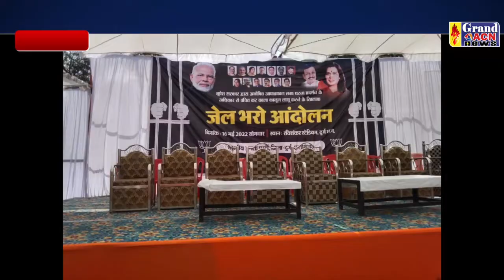भाजपा जेल भरो आंदोलन भिलाई Shaheen Khan